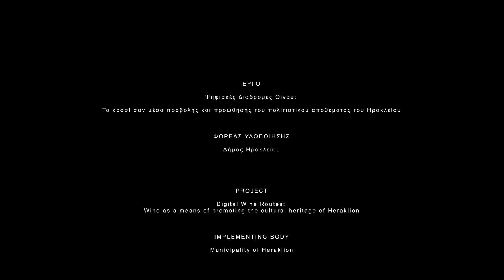Οινοποιείο Αλεξάκη | Alexakis Winery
Ψηφιακές Διαδρομές Οίνου | Οινοποιεία Ηρακλείου
Συνέντευξη με τον οινολόγο-οινοποιό Αποστόλη Αλεξάκη.

Στο πλαίσιο υλοποίησης του έργου "Ψηφιακές Διαδρομές Οίνου: Το κρασί σαν μέσο προβολής και προώθησης του πολιτιστικού αποθέματος του Ηρακλείου" του Δήμου Ηρακλείου | Επιχειρησιακό Πρόγραμμα «ΚΡΗΤΗ 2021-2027».